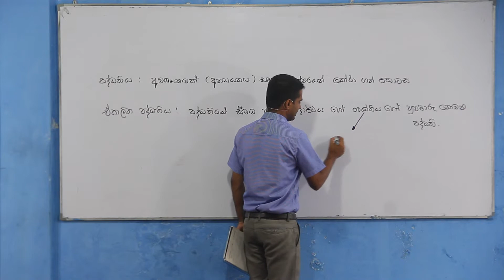2014 Chemistry past paper answers MCQ 11 - Easy solutions in Sinhala